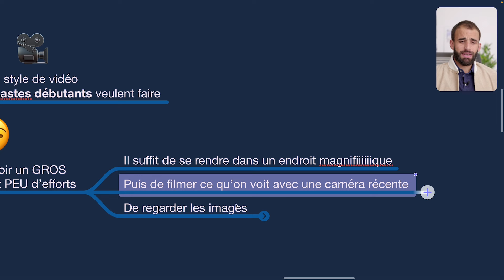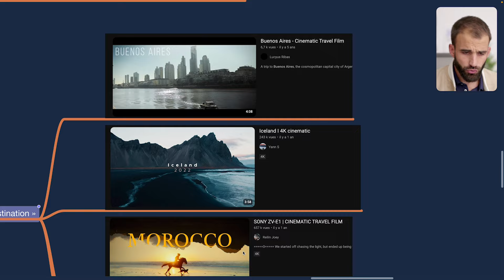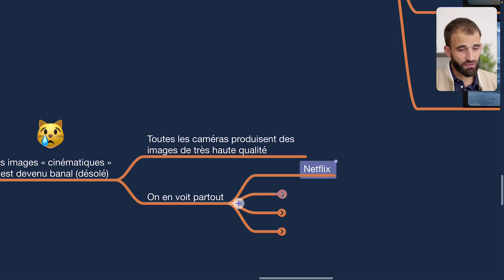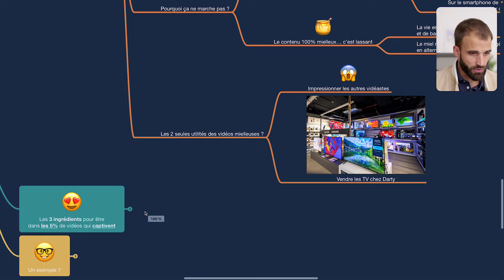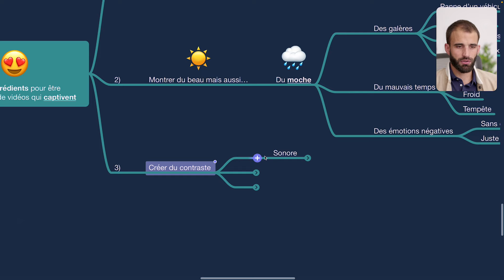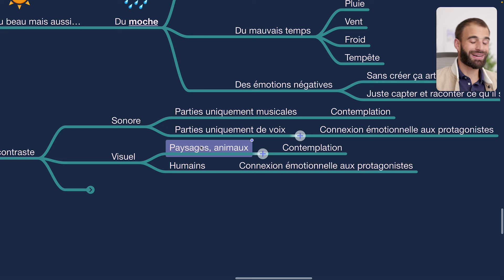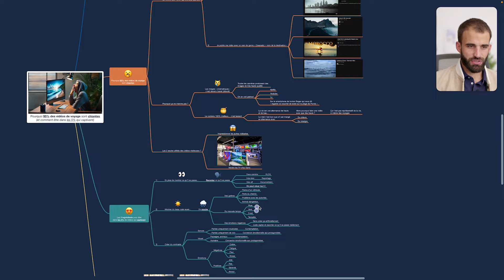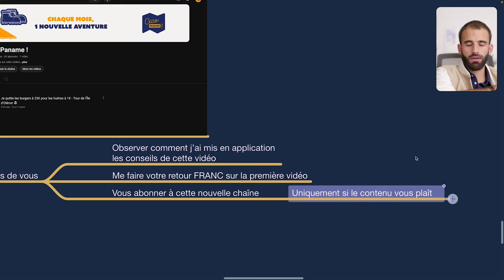Pourquoi 95% des vidéos de voyage sont chiantes (+ comment faire partie des 5%)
Découvre ma nouvelle chaîne de rando "Ciao Paname !" (épisode 1 : je pars faire le tour d'Oléron à pieds 😎... et il m'arrive de sacrées galères 😳)